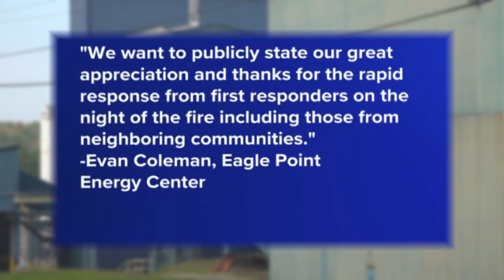Orrington trash plant fire fully extinguished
Town officials say the fire burned thousands of tons of trash for more than a week, with efforts to remove the debris underway.